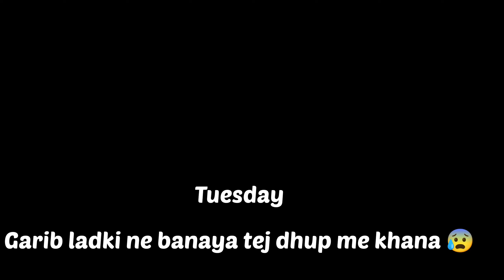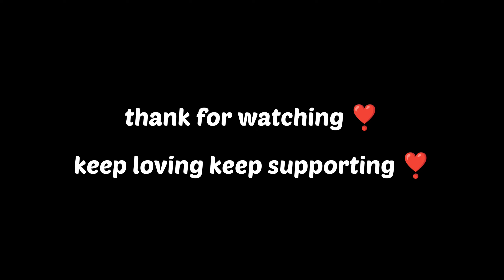Garib ladki ne banaya tej dhup me khana bnaya 😥ll ARV ll uttrakhand ❣️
And aap mujhe apna pyar or support dikha kr motivate kr skte h jisse m motivate ho kr aage bhi ese hi vlogs la sku.